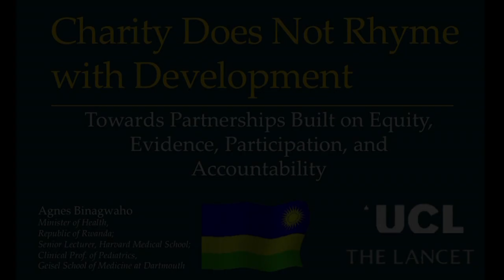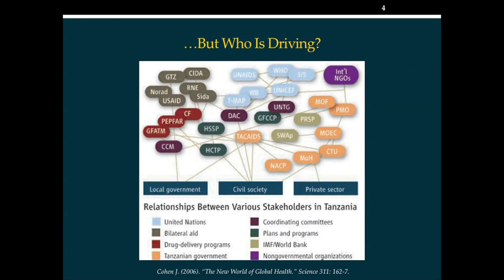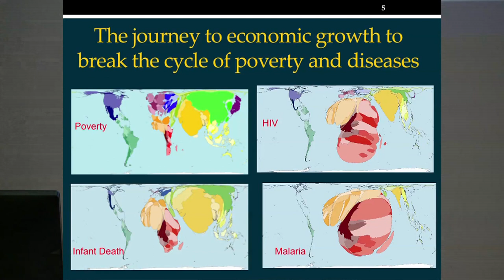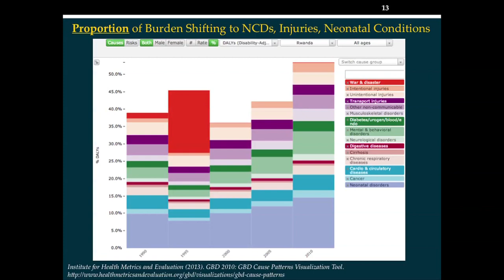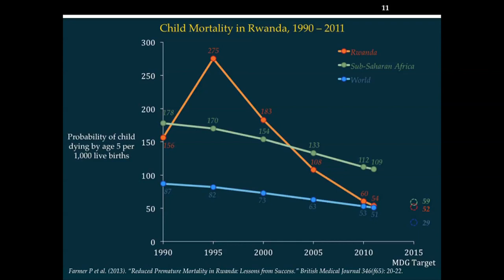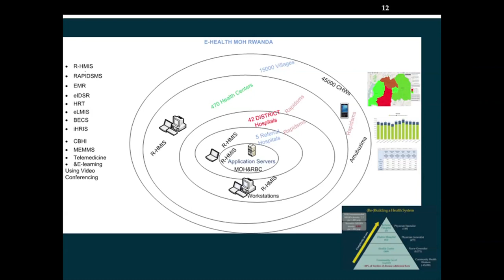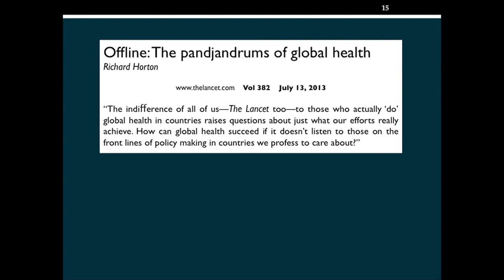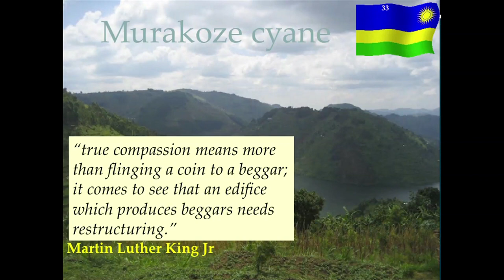2013 UCL Lancet Lecture by Dr Agnes Binagwaho: Charity does not rhyme with development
UCL LANCET LECTURE 2013: Dr Agnes Binagwaho, Minister of Health for the Republic of Rwanda, 'Charity does not rhyme with development'

Dr Binagwaho shares her country's experiences mobilising partnerships on the long road to universal health coverage, with a social entrepreneurship mind to do business. Since its 1994 genocide, Rwanda's life expectancy has increased from 27 to 60 years, and the country is now on track to achieve each of the health Millennium Development Goals. Dr. Binagwaho will engage attendees in dialogue about how open access research, "reverse innovation", and equitable global partnerships rooted in solidarity might reinvigorate the pursuit of health for all.

Dr.  Binagwaho  is the Minister of Health for the Republic of Rwanda. After practising as a paediatrician for over 15 years, Dr. Binagwaho led the National AIDS Control Commission between 2002 and 2008, and then served as Permanent Secretary in the Ministry of Health until 2011. Dr. Binagwaho is a Senior Lecturer in the Department of Global Health and Social Medicine at Harvard Medical School, and Clinical Professor of Paediatrics at the Geisel School of Medicine at Dartmouth. Around Rwanda's Ministry of Health, one often hears "Don't come to Rwanda for charity—come for partnership."

The UCL Lancet lecture is an annual global health event open to the public, co-hosted by UCL Grand Challenges, UCL Institute for Global Health, and The Lancet.